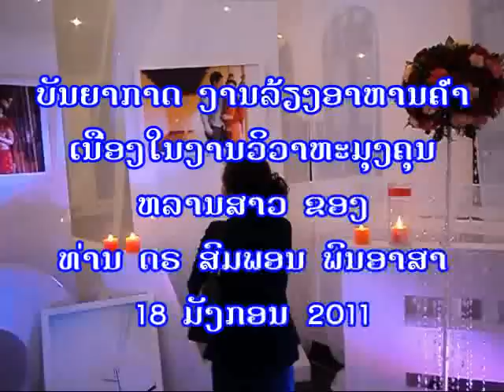ບັນຍາກາດງານວິວາ - Wedding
ບັນຍາກາດງານລ້ຽງອາຫານຄໍ່າ ເນື່ອງໃນງານ ວິວາຫະມຸງ ຂອງ ຫລານສາວ ທ່ານ ດຣ ສົມພອນ ພົນອາສາ, ວັນທີ 18 ມັກກະຣາ 2011 ທີ່ ຫ້ງອາຫານ ໂກສໂມ